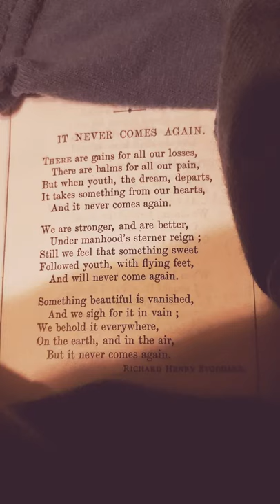It Never Comes Again, by Richard Henry Stoddard